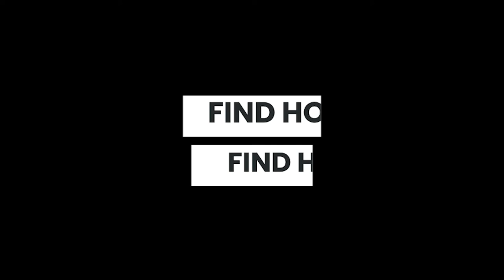Are You Staring Or Preparing?: Midweek Encouragement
Are you staring or preparing? Join Pastor Mike Canji for this week's midweek encouragement.